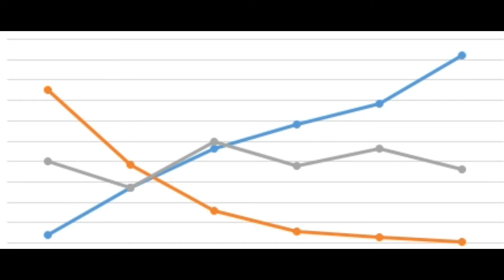Nintendo Labo - Opinión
Después de unas vacaciones mas que merecidas he vuelto a Youtube  para opinar sobre este tema que divide a la comunidad gamer, nada mas que Nintendo Labo!!

Dame like si te gusto el video, me ayudaría Mucho

GAME ON!!!